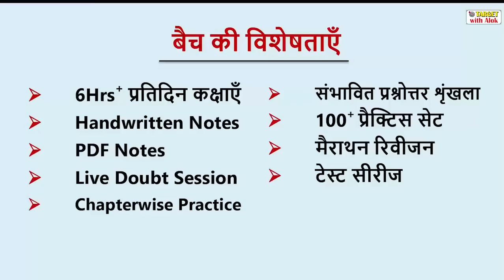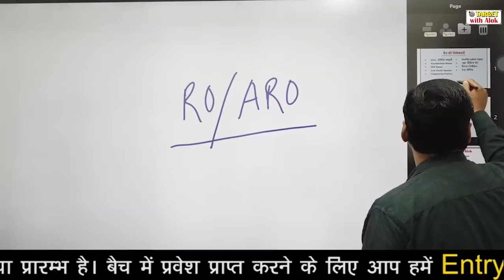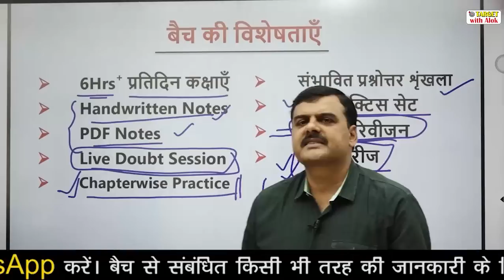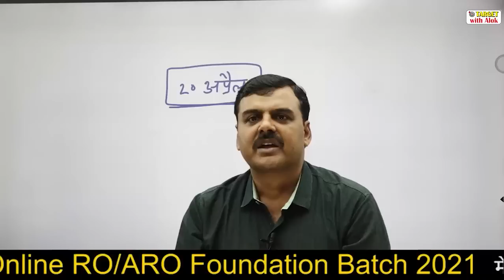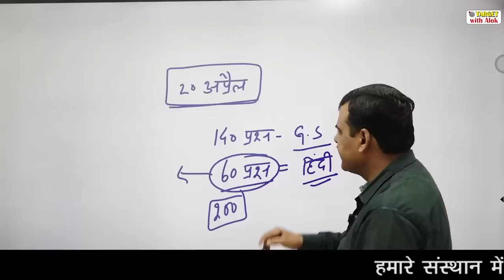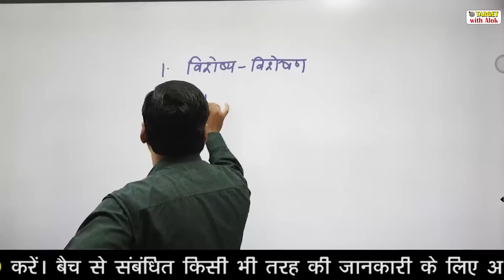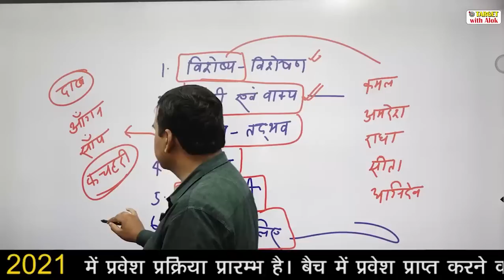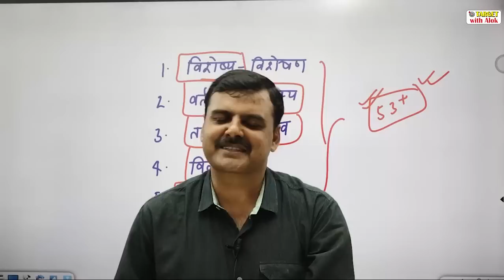RO / ARO Prelims 2021|| हिंदी || हिंदी की महती भूमिका जानें कैसे पाएं सलेक्शन || TARGET with Alok